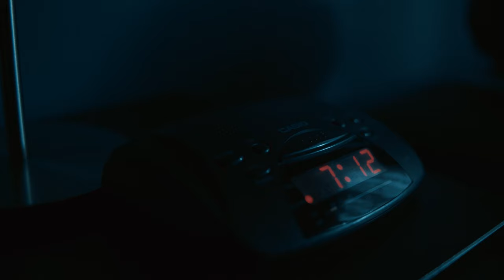What a ride! A new journey connecting Gobik with the world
It is not just a claim, it is the message that supports everything we are and what we want to be, a message that will accompany us on the brand journey that connects Gobik and each of the people who are part of this project with the world.

Because getting on the bike means living a unique moment. Whether to make a group, make a team, or stop for a snack in a magical place in the middle of our route.

And yes, we sweat, we struggle and, sometimes, we get muddy, but when we get home we say... What a ride!